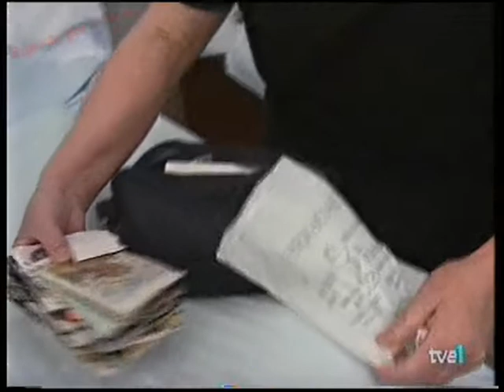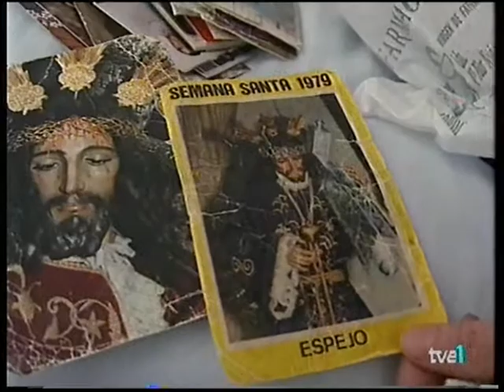Programa en primera - mientras late el corazón II (español España)